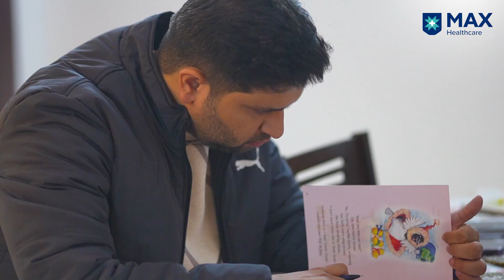Successful case of Kidney Donation for Stage 5 CKD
Mrs. Daksha Sethi’s husband was diagnosed with Chronic Kidney Disease (CKD) Stage 5 with high creatinine, the news sent shockwaves to the entire family. His symptoms included swollenness in the body, nausea, vomiting, and lack of appetite. The continuous process of dialysis had also drained him. At this stage, the family consulted Dr. Alka Bhasin, Senior Director, Nephrology, Max Smart Hospital, Saket, Delhi, India, who confirmed an absolute loss of the patient’s kidney filtering efficiency. Mr. Sethi was prepared for kidney transplant surgery with his wife as the donor. The surgery was done using robotics and was successful in improving the patient’s health and quality of life.